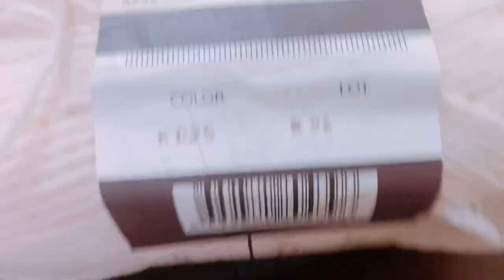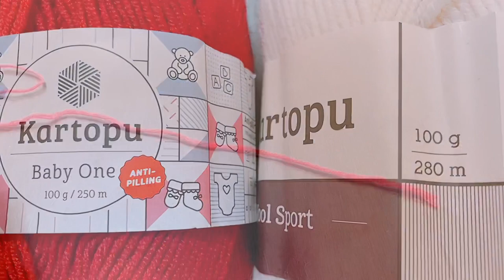Crochet Christmas baby booties/shoes tutorial Malayalam/ crochet Cuffed booties English subtitles